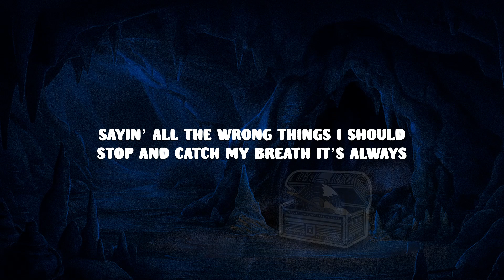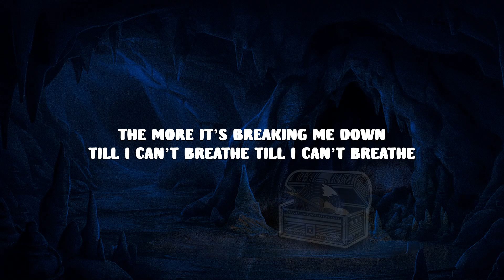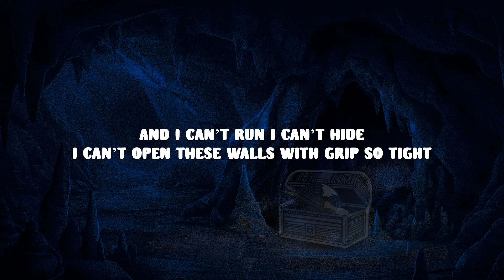helloworld - All In My Head (Lyrics)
Lyrics:

Sayin’ all the wrong things
I should stop and catch my breath
It’s always
So exhausting
Some thoughts, they haunt me

I’m drivin’ from the back seat
I can’t see where I’m going
I’m falling slowly
Someone come help me

And I can’t seem
To figure it out
The more I think
The more it’s breaking me down
Till I can’t breathe

And I can’t run
I can’t open these walls with grip so tight

I’m fighting all the wrong things
Tired to the bone
I’m breaking slowly
Can this mind uphold me?

Wide awake within this fire
Contemplating all these scars
My hollow words
I can’t ignore
Paralyze me to my core

Oh, this time (I can’t get out this time)